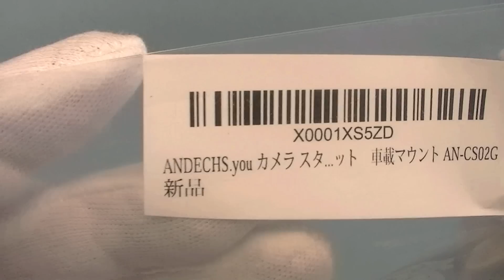車載カメラスタンド ゲル吸盤式 AN-CS02G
車載カメラスタンド のゲル吸盤式 AN-CS02G です。　今度はこれを使ってで動画を撮ってみます。